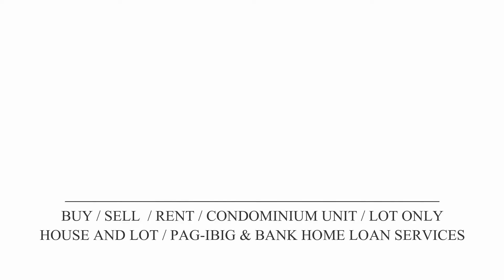MANOR AT GOLDEN HORIZON (CECILIA MODEL UNIT) EXCLUSIVELY MARKETED BY AERKEOLAND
MODEL UNIT: CECILIA-COMPLETE
TOTAL CONTRACT PRICE:2,314,620
ESTIMATED LOAN VALUE:2,314,620
GROSS EQUITY: 408,463
RESERVATION FEE:15,000
NET EQUITY:393,463
24 MONTHLY EQUITY:16,394.26
EST. MONTHLY AMORTIZATION IN 30 YEARS:14,440.22
REQUIRED INCOME: PHP 48,134.06

REB ERWIN of AerkeoLand Realty
License Real Estate Broker | Property Consultant
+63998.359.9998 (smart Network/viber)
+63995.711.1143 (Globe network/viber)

***AerkeoLand Careers***
Hiring: Licensed Real Estate Broker |
Division Manager |
Property Specialist | Property Consultant |
Referral Partners |